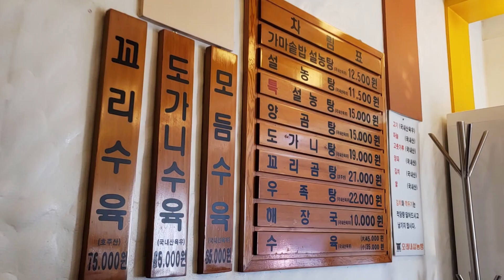탕 고기 깍두기 선지 다 맛나네! 모래내 설농탕, 홍은동 설렁탕 해장국 맛집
서울 서대문구 모래내로 271
영업시간 오전7:00~오후10:00